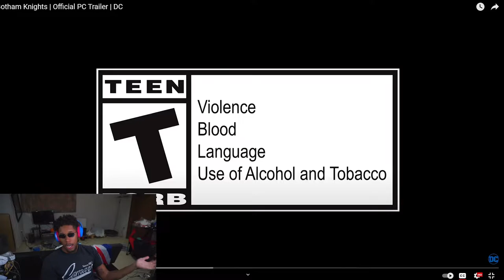Gotham Knights PC Trailer Reaction!!! Who Will Be The New Batman??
The New Gotham Knights Trailer Just Dropped!! Who Will Be Your Favorite Knight??